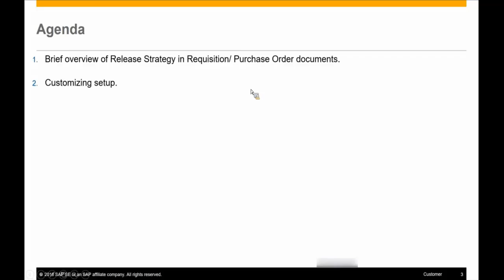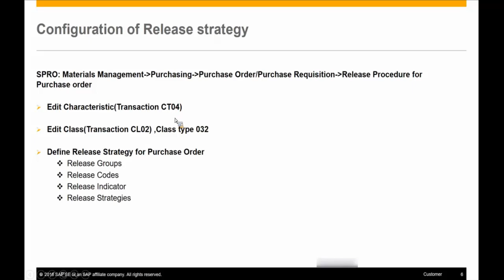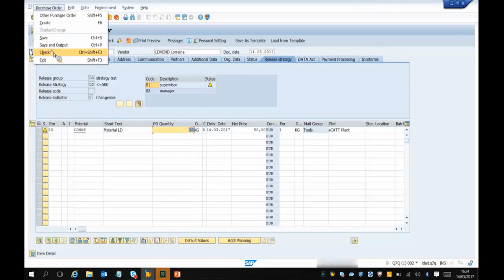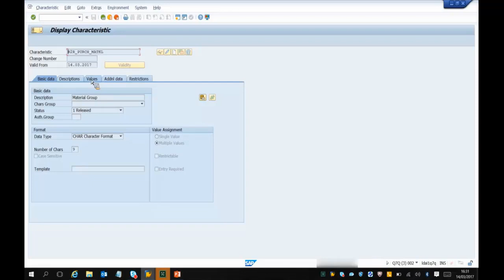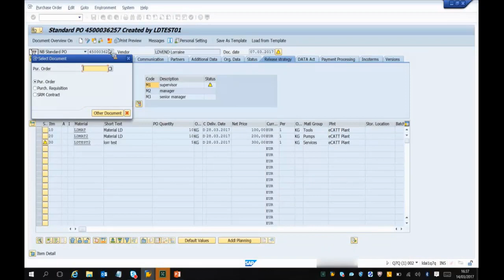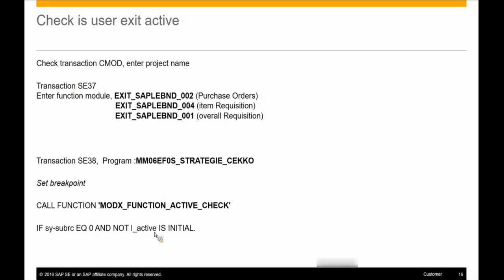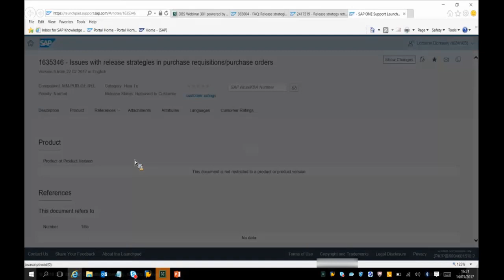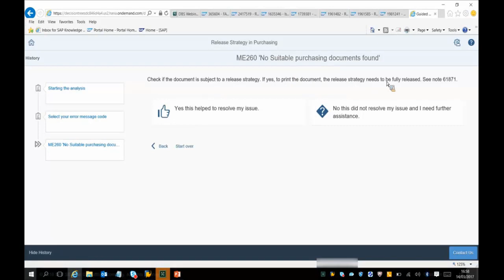SAP Purchasing: Release Strategy SAP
Release Strategy SAP